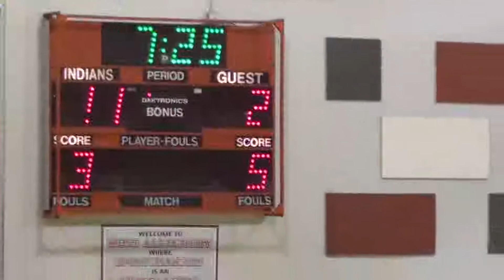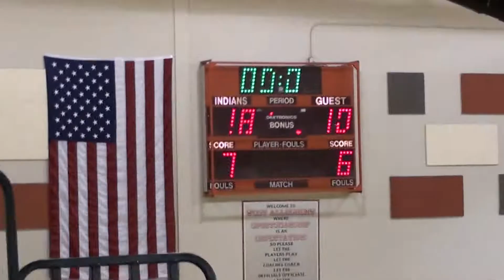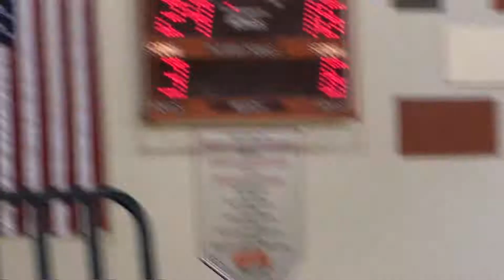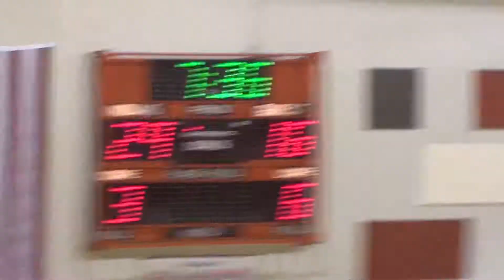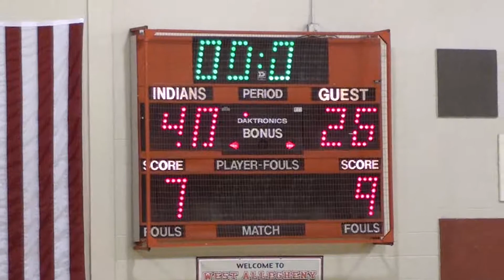Her ricanes vs Blackhawk January 26, 2019